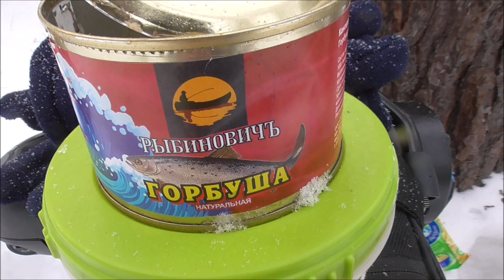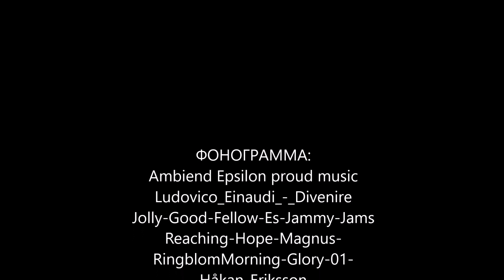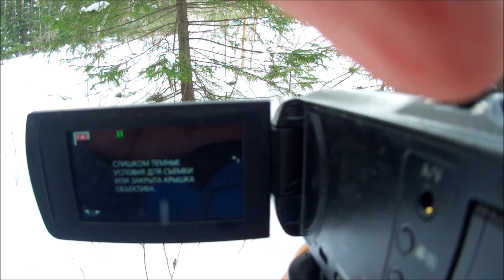Рыбный пирог веломоторника.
Как испечь рыбный пирог в лесу, используя армейский котелок в качестве духовки.